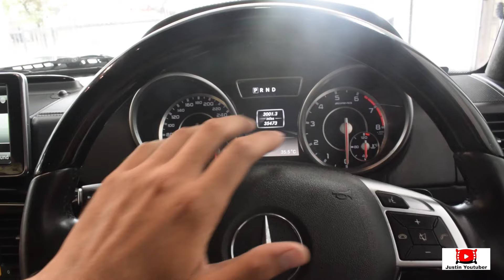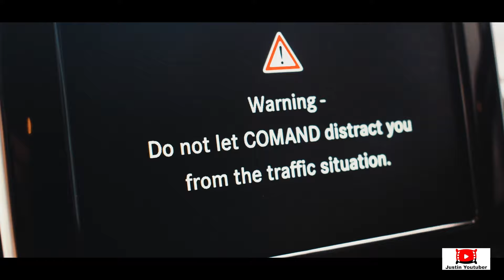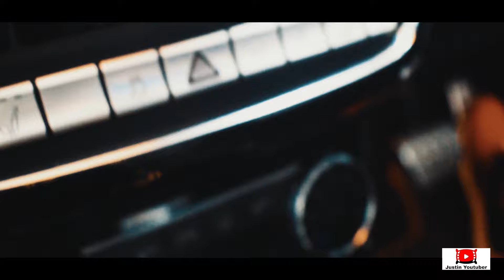I BUGDET ₹3 CRORE MERCEDES G WAGON AMG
- [ ] Hello guys my channel is a lifestyle channel and Moto bloging I will explore delhi and other great places and visit market and provide information about technology and latest trends. Please love
- [ ] Me and support me 😊👍😘.

- [ ] GORILLA POD

- [ ] BOYA MIC

- [ ] My camera model d3300 but it's already 🚫 I'll suggest mark II and conon D 200

  Also I am more active on Instagram

share kare bina mat jana is video ko itna felado ki aane wale is se bhi jada zehar ho share must and love you all😘😘😘😘